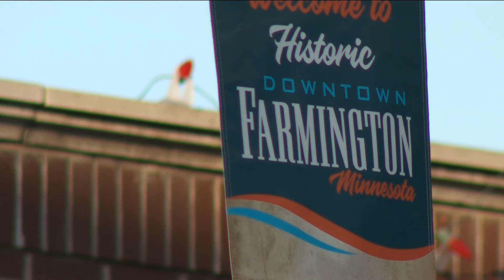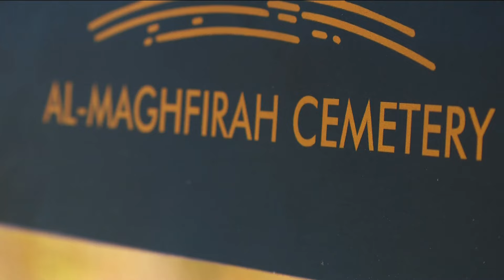Muslim leaders break ground on new Minnesota cemetery after alleged hate crimes delayed project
Al Maghfirah Cemetery will be the largest and only Muslim-exclusive cemetery in the state.